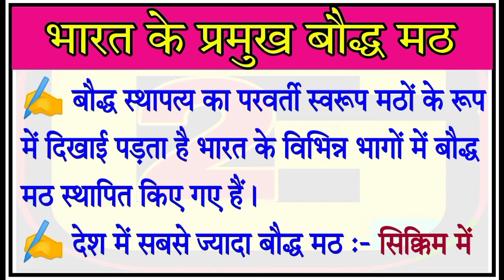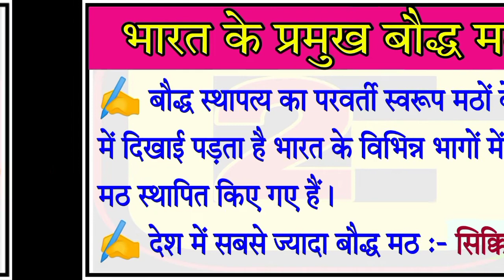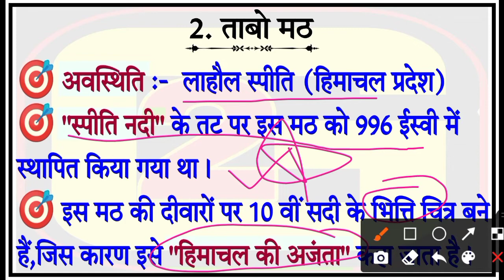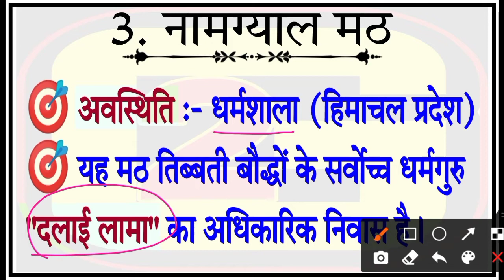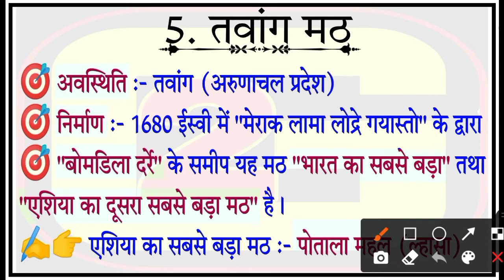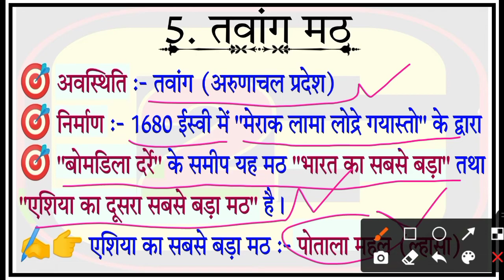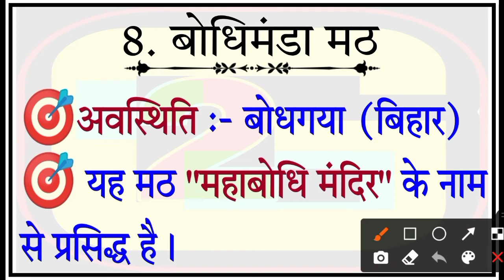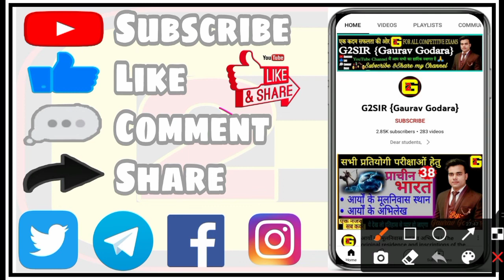Buddhist monastery in India || भारत के प्रमुख बौद्ध मठ || baudh math || By G2 Sir {Gaurav Godara}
दोस्तों हमने आज किस वीडियो में भारत के प्रमुख बौद्ध मठों के बारे में बताया है इस वीडियो में भारत के प्रमुख बौद्ध मठों में हेमिस मठ, ताबो मठ, नामग्याल मठ, थिकसे मठ, तवांग मठ, माथे मठ, रूमटेक मठ, बोधिमंडा मठ, एवं अन्य मठों के बारे में विस्तृत रूप से बताया है।

Cover point this topic👉
• Buddhist monasteries of India
• Buddhist monastery in India
• Buddhist monastery in Ladakh
• Buddhist monastery in Himachal Pradesh
• Buddhist monastery in Arunachal Pradesh
• Buddhist monastery in Sikkim
• baudh math in India
• baudh math yad karne ke trick
• baudh math kya hai
• hemis monastery in Ladakh
• tabo monastery
• Tawang monastery
• namgyal monastery Dharamshala
• thiksey monastery Leh Ladakh
• rumtek monastery
• bodhiManda monastery